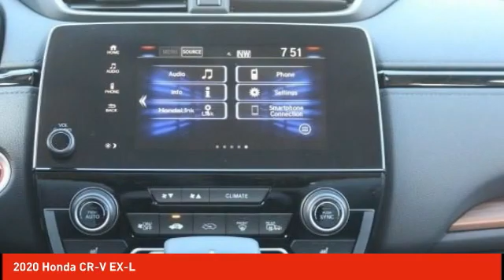2020 Honda CR-V Schlossmann Honda City Inventory 02365